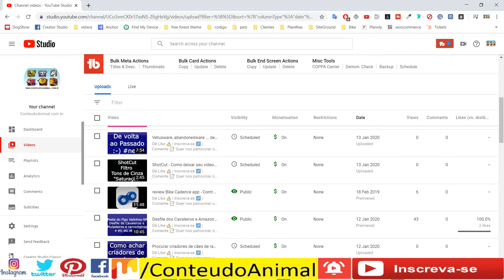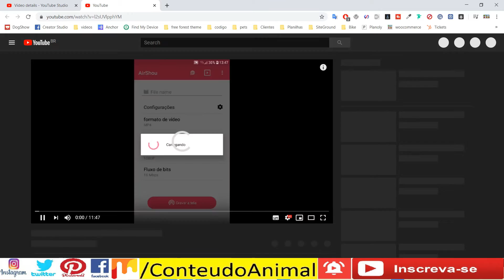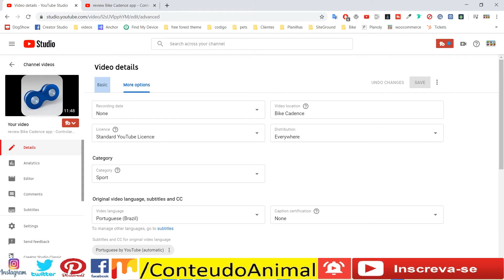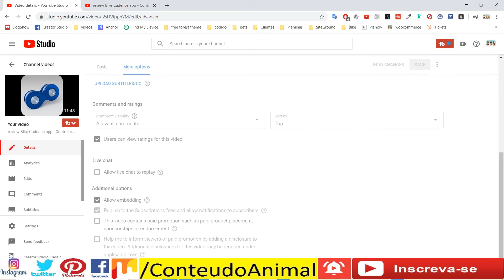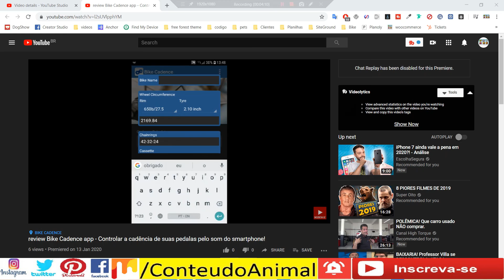Como avisar que tem propaganda no video ! Faça certo para fazer sempre !!!